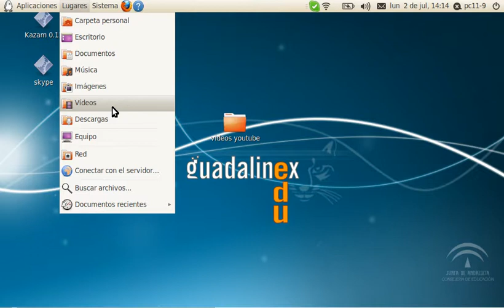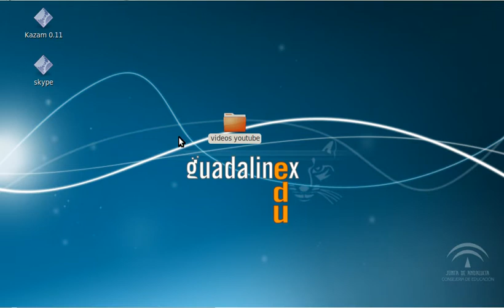como descargar skype linux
mi skype verdugos90. ba con punto al final.